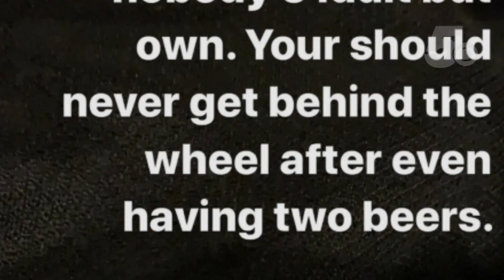Ryan Mallett DWI Arrest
Bodycam footage of former Razorback stars Ryan Mallett's DWI arrest has been released by police.